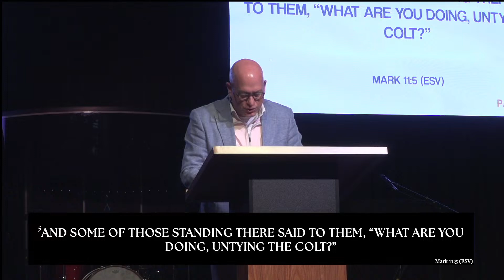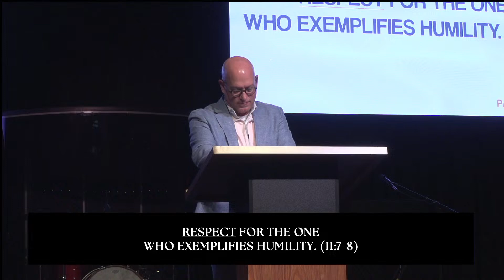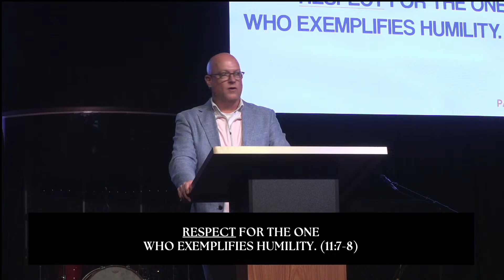Here Comes the Death of Death | Mark 11:1-11 | Andy Matzke